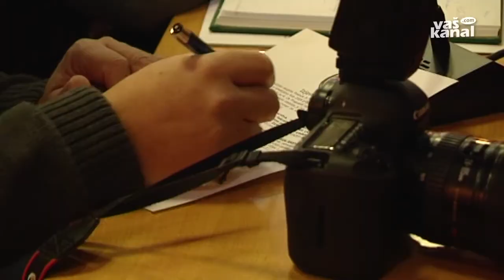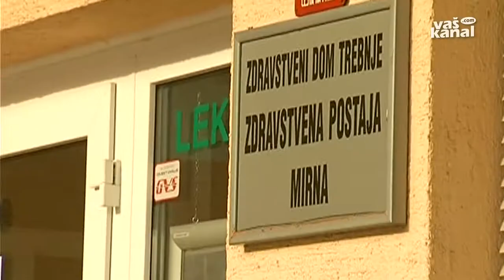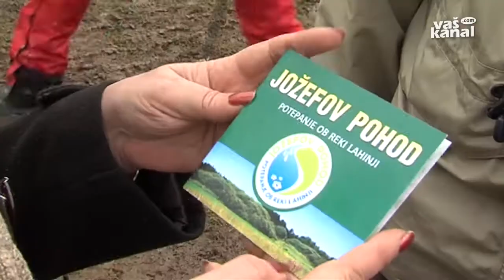Novice 18. marec 2013